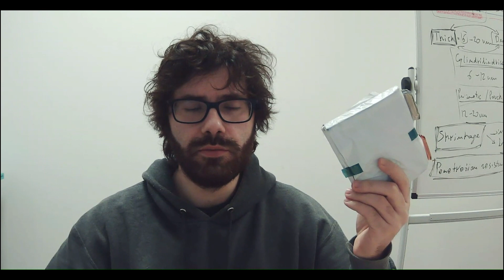LITHIUM BATTERY RACE: Who Will Win?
In a super competitive scenario where performance and costs control the EV markets. Only one type of battery can survive.

If you want to know more about lithium battery,